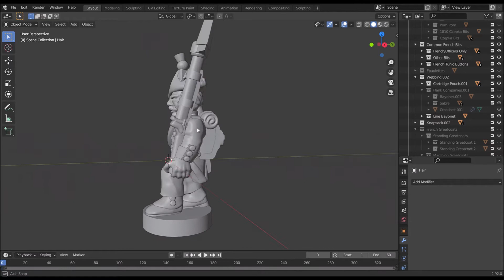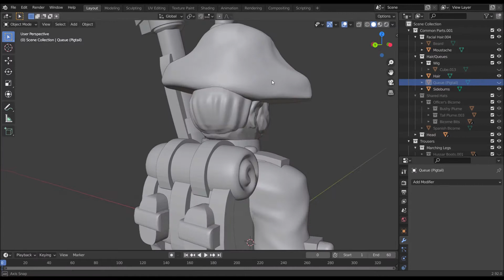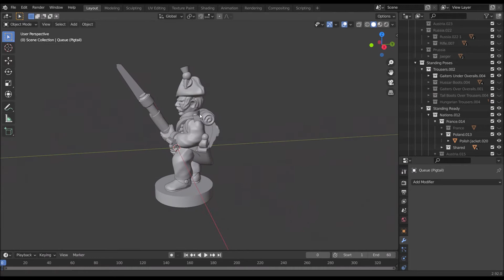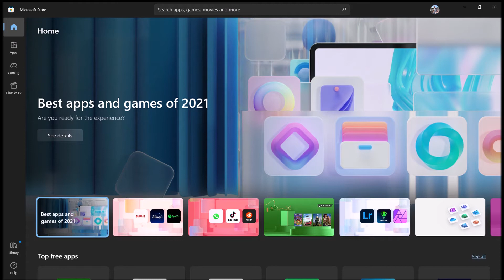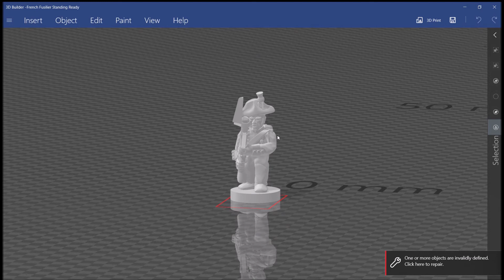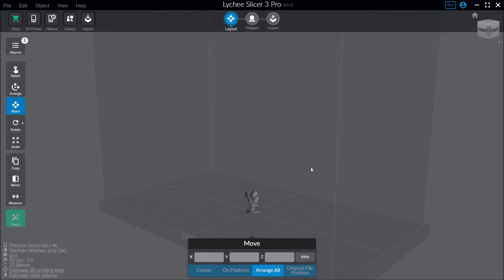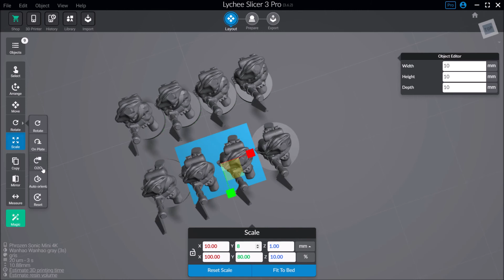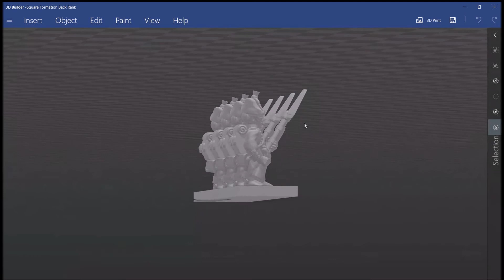Europe Asunder Blender Export Tutorial (UPDATED)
This is the latest tutorial on how to export custom models using Europe Asunder's (or any other Turner Miniatures ranges') Blender Files